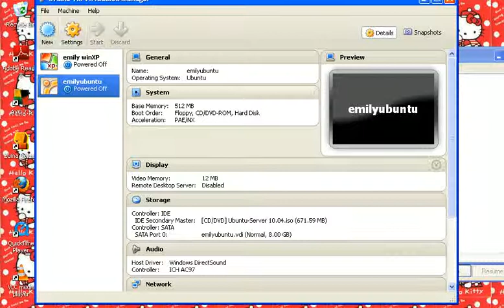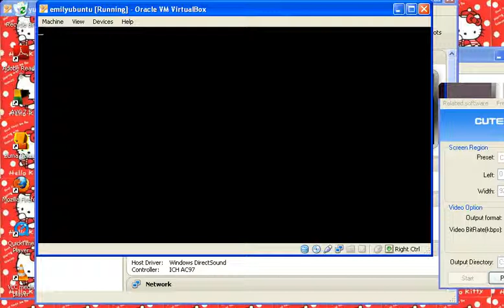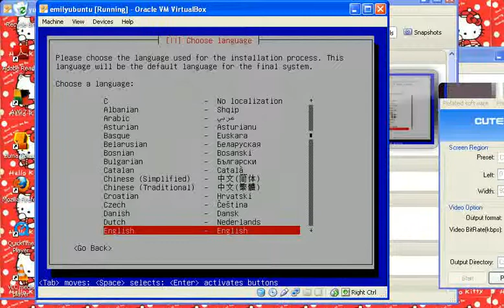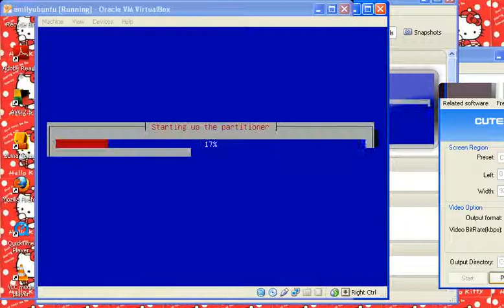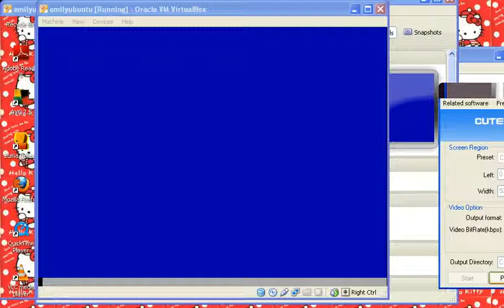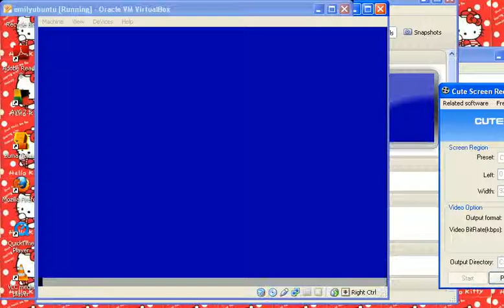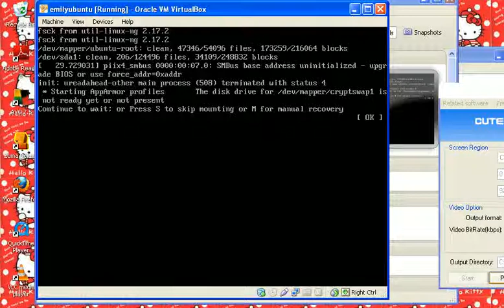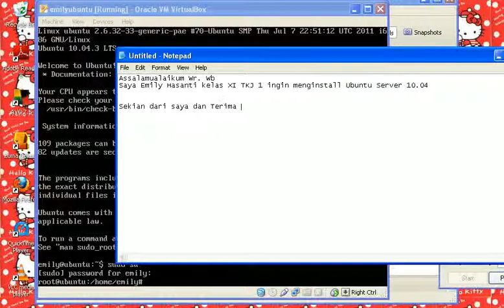Install Ubuntu server by Emily XITKJ1